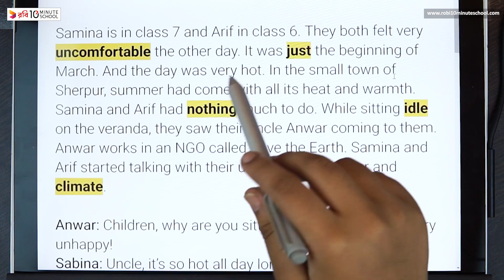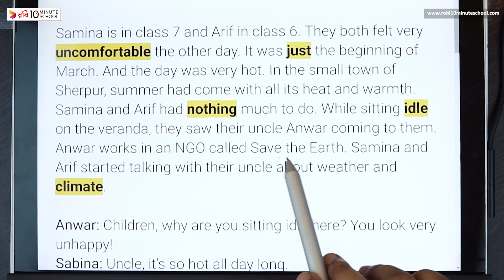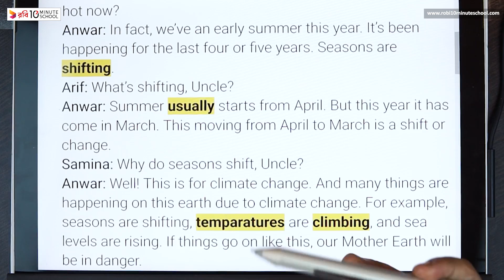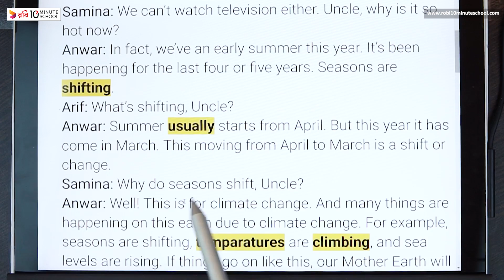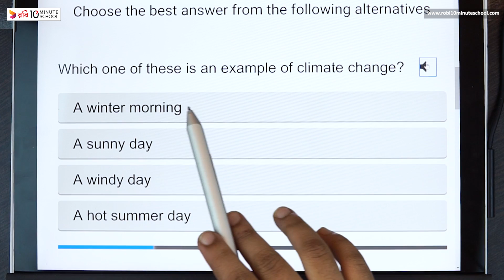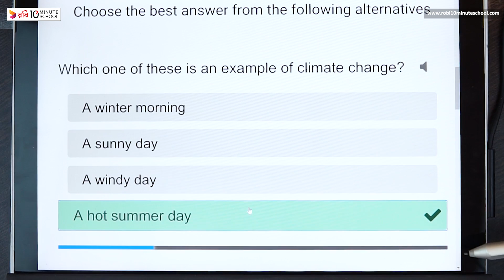09.01. Unit 9, Lesson 1 - Climate Change - Mother Earth in Crisis [Class 7]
10 Minute School এর সাথে শেখা কখনও থামিও না, যেখানে তুমি পাবে ভিডিও টিউটোরিয়াল যা থেকে শিখে তুমি কুইজ দিয়ে নিজেকে যাচাই করে নিতে পারো, নিজের দক্ষতা বাড়ানোর জন্য পাবে অসাধারণ প্রশিক্ষক যারা তোমাকে নির্দেশনা দিবে। 10 Minute School এ তুমি পাবে লাইভ ক্লাস, ইন্টার্যাক্টিভ ভিডিও, ব্লগ, ডেভেলপমেন্ট সেকশন, স্মার্টবুক যার মাধ্যমে পুরো শিক্ষাগ্রহণ প্রক্রিয়াই হয়ে উঠবে আনন্দদায়ক এবং সকলে সুযোগ পাবে যাতে তারা শেখার, অনুশীলনের এবং উন্নতি করতে পারে।